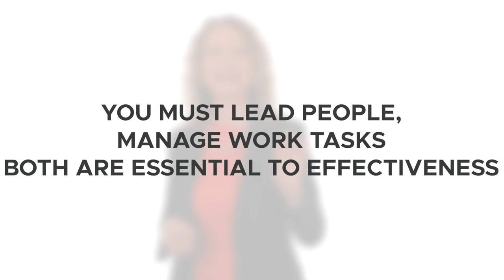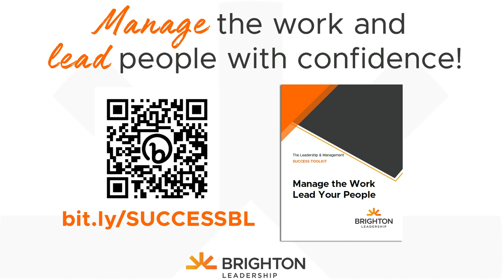How To Lead People and Manage Work to have More Success in Business with Brighton Leadership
How To Lead People and Manage Work for More Success in Business with Brighton Leadership! Mange the work and lead with confidence today! We're going to explore the difference, bust some myths, and give you a chance to see where you fit on the Continuum. So what do leaders and managers do? What's the difference between leadership and management? Is it just about titles?

Key Moments:
00:00 Leadership Vs Management
00:41 Defining the terms
01:33 1st Mistake: Using wrong terms
01:56 2nd Mistake: Titles
02:35 3rd Mistake: The Connection in Leadership

As Peter Drucker said “management is doing things right, while leadership is doing the right things”. Leadership involves defining an overall agenda that's the vision and the strategies as well as inspiring others to achieve it. Management involves implementing strategies and turning visions into accomplishments by motivating organizing and guiding the efforts of others. Both activities are necessary for visions to be created as well as achieved! The confusion around these two terms is massive and that misunderstanding gets in the way of substantive discussions about how to build a company position for success and win.

There are three major mistakes that people make when it comes to leadership and management. The first mistake is that people use the terms management and Leadership interchangeably they fail to recognize the difference. The crucial differences between the two and the vital functions of each role. Next is the mistake of titles people use the term leadership to refer to the people at the very top of hierarchies, then they call the people in the layers below them in the organization management and all the rest are workers specialists and individual contributors.  The final mistake I'll mention is when leadership is connected to personality characteristics whether it's charisma or some other trait that we hold out to be. The leadership personality creates a false conclusion that only few people can provide leadership because they're the ones that have that particular trait this is the primary myth. Continuum, remember to lead people and manage work tasks both are essential to effectiveness! We created the leadership and management effectiveness success toolkit! Continue watching for more!